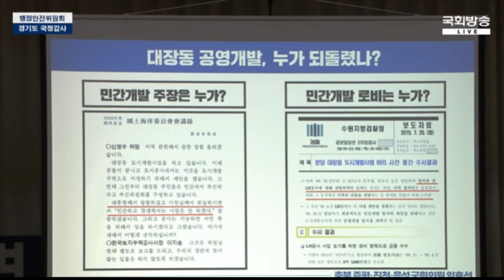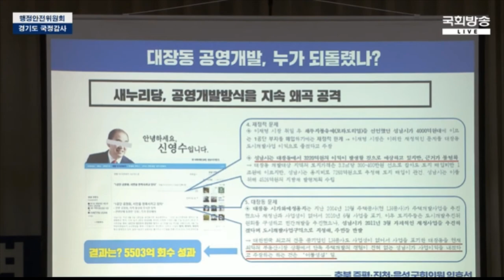이재명 후보-"김용판에 경고 면책 특권 숨어서 정치적 공세 옳지 않다"